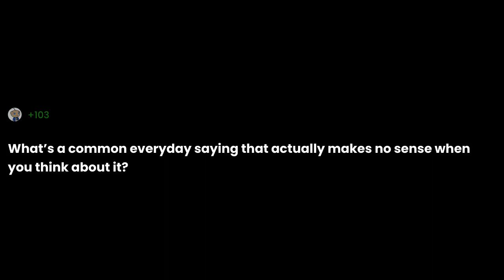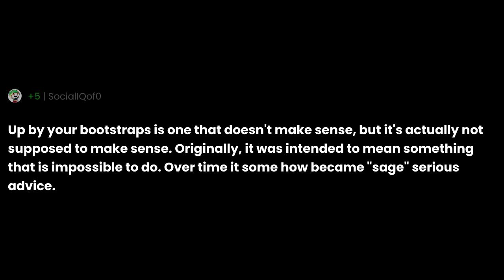What’s a common everyday saying that actually makes no sense when you think about it?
"What’s a common everyday saying that actually makes no sense when you think about it?" the question you all have been asking for.